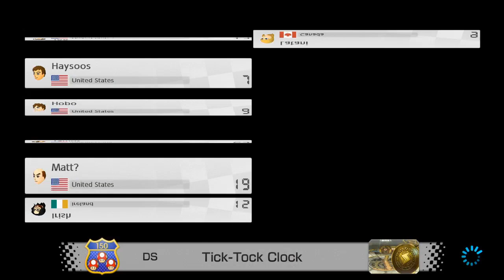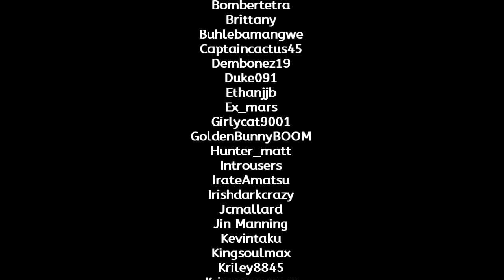Mario Kart 8 Deluxe -- Part 116: Verified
Timestamps for this video:
00:00 | Intro
01:05 | Race 1
04:07 | Race 2
08:01 | Race 3
11:43 | Race 4
15:22 | Final Results & Special Thanks